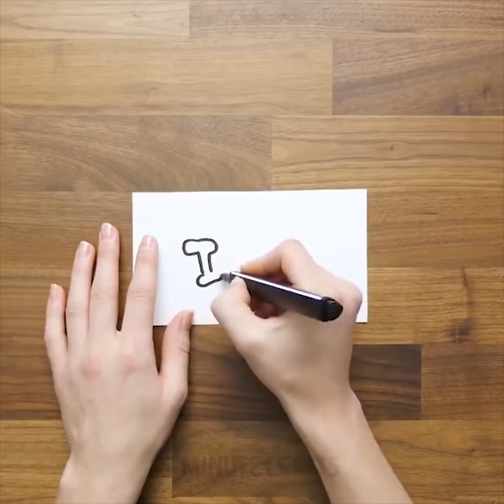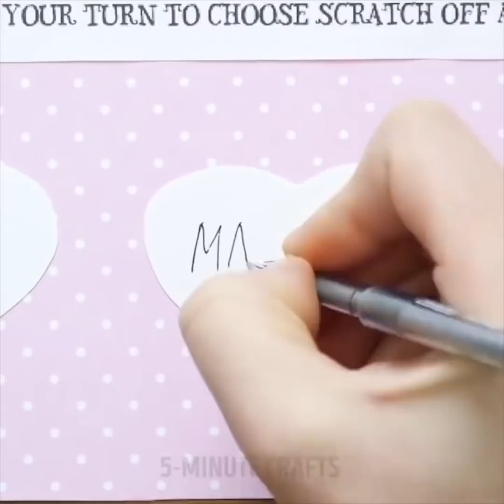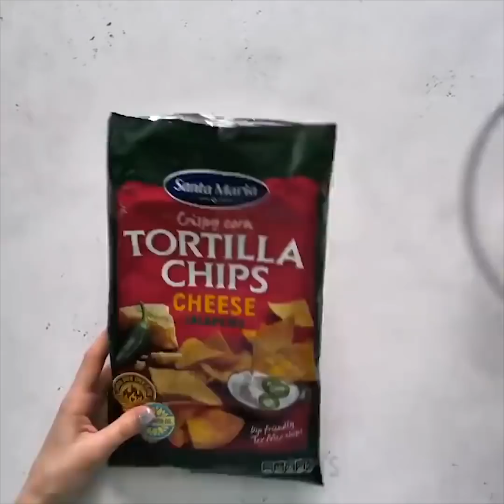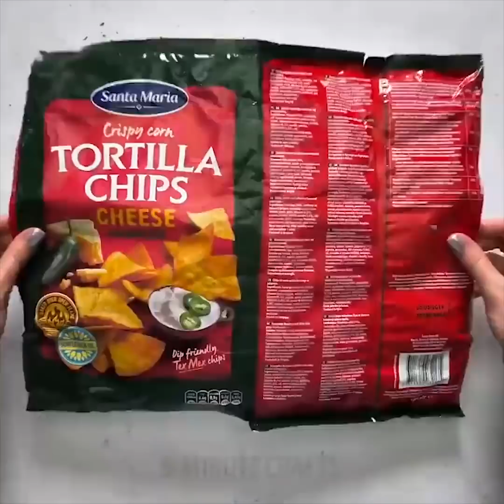18가지 멋진 DIY 선물 아이디어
초보자용 선물 아이디어

직접 손으로 포장한 선물꾸러미를 받는 것보다 기쁜 것은 없죠! 당신도 할 수 있어요, 여기 여러가지 크기와 규격마다 다른 포장 방법을 소개합니다. 선물과 더불어 직접 만들 수 있는 귀여운 선물 카드 아이디어도 많아요. 영상을 천천히 살피면 선물포장의 달인이 될 거예요.

누구나 카드 받는 것을 좋아하죠. 당신이 감동적인 카드를 작성할 수 있도록 도와줄 몇 가지 유용한 팁을 준비했어요. 일단, 옆으로 밀면 열리는 멋있는 슬라이더 카드 만드는 법을 확인하세요. 만들기 까다로워 보여도, 전혀 어렵지 않아요. 이 카드를 만들기 위해 당신에게 필요한 준비물은 투명 플라스틱지입니다. 만들고 나면 결과에 만족할게 될 거예요.

당신의 마음을 전하는 또 하나의 멋진 방법은 정육면체 모형에 쓰는 것이에요! 이 특이한 튜토리얼을 자세히 보고 한 단계씩 차근차근 밟아가며 따라해보세요.

선물엔 역시 리본이죠. 하지만 리본이나 리본을 만들 끈이 없다면, 이 방법을 써보세요. 알록달록한 여러 종류의 실로 선물을 포장하는 거예요. 더 세련되고 선물한 사람의 정성이 더 들어간 것 같이 보여요.

이번 튜토리얼은 아이들을 위한 것으로, 어린 친구들도 손 쉽게 따라할 수 있는 팁입니다 - 아이들도 할 수 있는 다양한 선물 포장 방법을 소개합니다. 원하는 재료를 고르세요 - 종이, 판지, 심지어 플라스틱 병도 좋아요, 이제 한번 만들어볼까요!

TIMESTAMPS:

01:55 - 정육면체 카드
04:06 - 종이컵으로 만든 DIY 바구니
08:45 - 피라미드 모양 선물 상자
12:24 - 플라스틱 상자